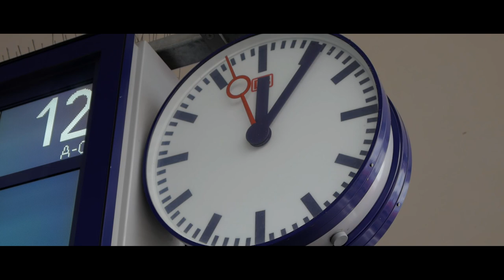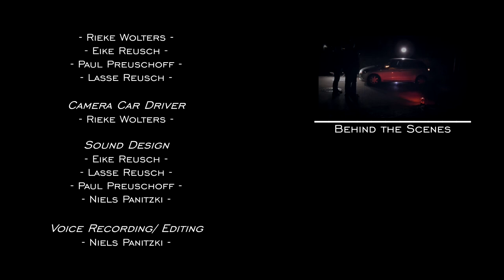Contract Intercept [Kurzfilm] | EagleC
Es beginnt mit einem Auftrag.
Einer letzten Chance.

Hier ist er endlich, unser langersehnter Action-Kurzfilm "Contract Intercept"!

Gefilmt haben wir den Kurzfilm mit einer Panasonic Lumix G6. Die Musik ist selbst produziert.

Credits:
- Produced, directed and written by Paul Preuschoff, Eike Reusch, Lasse Reusch & Niels Panitzki
- Director of Photography: Lasse Reusch
- Edited by Lasse Reusch
- Visual effects by Lasse Reusch & Paul Preuschoff
- Voice Recording by Niels Panitzki

Cast:
- Agent: Paul Preuschoff
- Courier: Niels Panitzki
- Chief: Eike Reusch
- Driver: Jannik Sohn
- Gangster: Rieke Wolters, Michelle Hofmann, Eike Reusch & Niels Panitzki
- Killed Minister: Eike Reusch